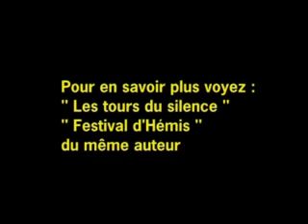Le petit Tibet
Nom donné jadis au Ladakh territoire situé tout au nord de l'Inde. Le Ladakh est le prolongement du Tibet en Inde, même environnement,  même ethnie, mêmes coutumes. Un voyage au Ladakh vous fait découvrir comment était le Tibet voici 50 ans. Les morts y sont incinérés dans des fours familiaux et vous apprendrez ce qu'étaient les funérailles célestes.